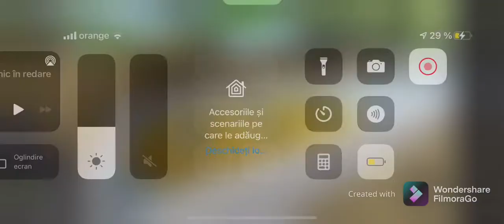High Five Water slide at Briquatica Park,New york,Roblox